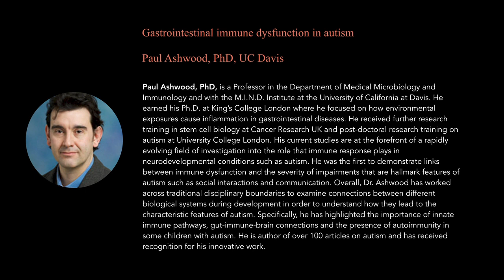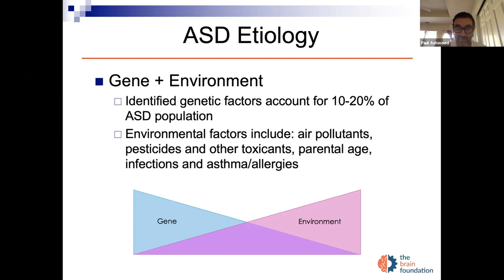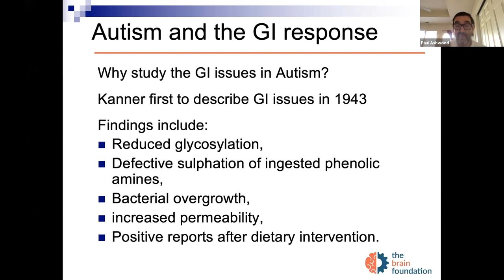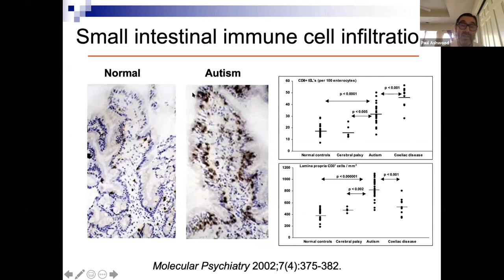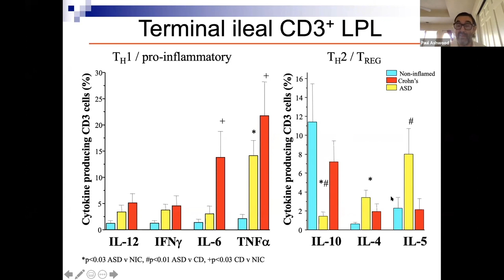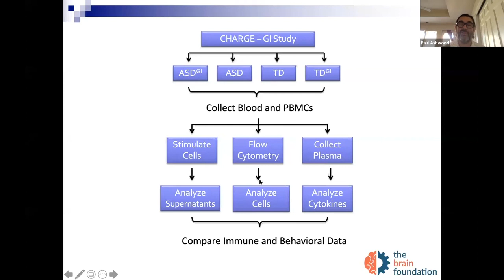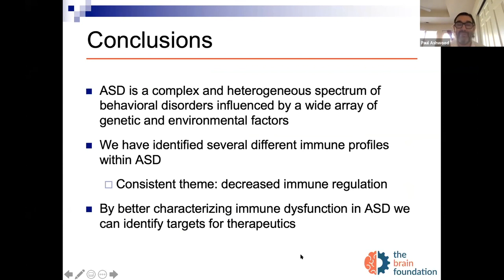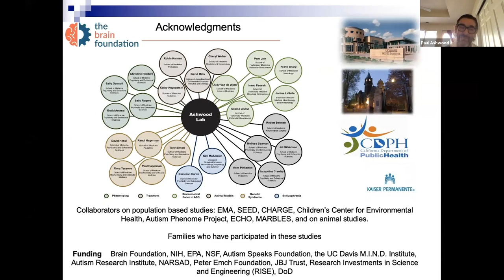Gastrointestinal immune dysfunction in autism - Paul Ashwood PhD, UC Davis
Paul Ashwood, Ph.D., is a Professor in the Department of Medical Microbiology and Immunology and with the M.I.N.D. Institute at the University of California at Davis. He earned his Ph.D. at King’s College London where he focused on how environmental exposures cause inflammation in gastrointestinal diseases. He received further research training in stem cell biology at Cancer Research UK and post-doctoral research training on autism at University College London.

His current studies are at the forefront of a rapidly evolving field of investigation into the role that immune response plays in neurodevelopmental conditions such as autism. He was the first to demonstrate links between immune dysfunction and the severity of impairments that are hallmark features of autism such as social interactions and communication.

Overall, Dr. Ashwood has worked across traditional disciplinary boundaries to examine connections between different biological systems during development in order to understand how they lead to the characteristic features of autism.

Specifically, he has highlighted the importance of innate immune pathways, gut-immune-brain connections and the presence of autoimmunity in some children with autism. He is author of over 100 articles on autism and has received recognition for his innovative work.